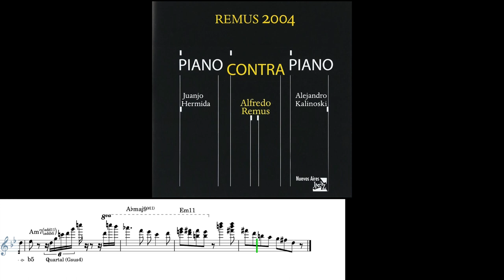ELM - Alejandro Kalinoski & Juanjo Hermida (Piano) Solo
Transcription, Analysis & Conclusion by Bernat Cucarella Sifre
"ELM" by Richie Beirach
"Piano Contra Piano" (2014) by Alfredo Remus Trío